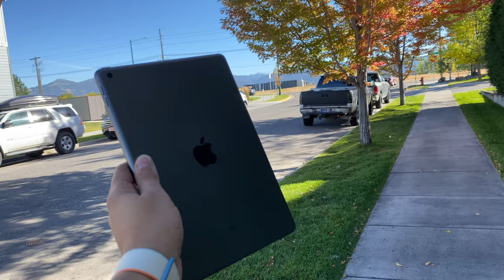بعد شهرين من استخدامي لل iPad 8